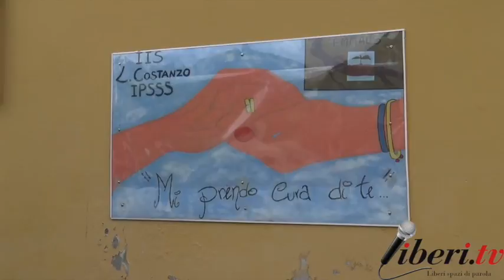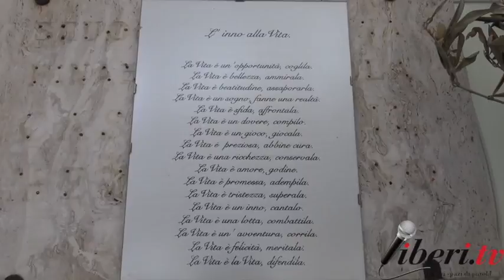I 105 anni di Rosa Costanzo - Soveria Mannelli (Cz)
I 105 anni di Rosa Costanzo
Casa di riposo "Emmaus" di Soveria Mannelli (Cz)